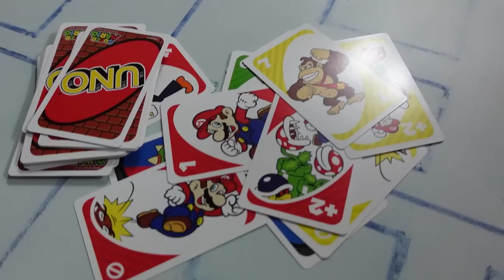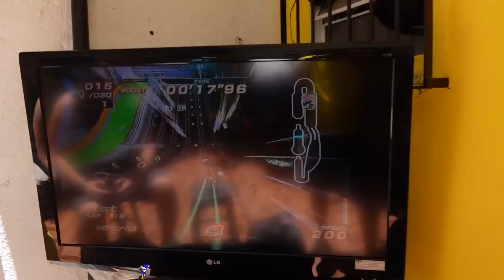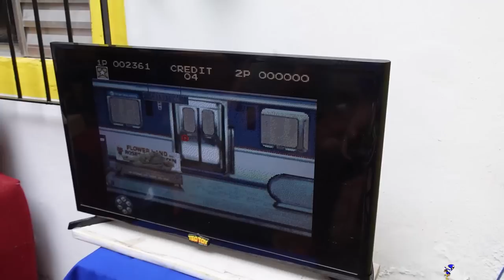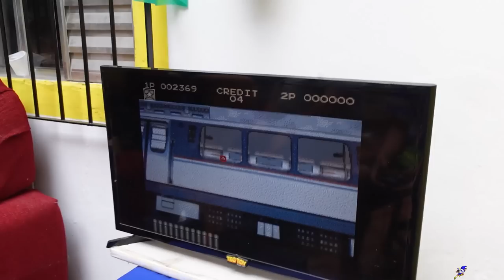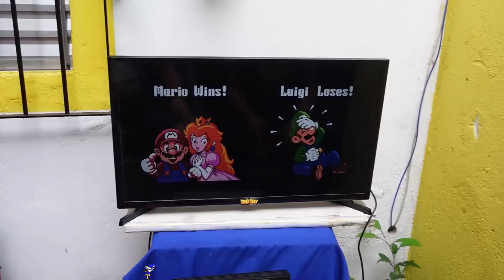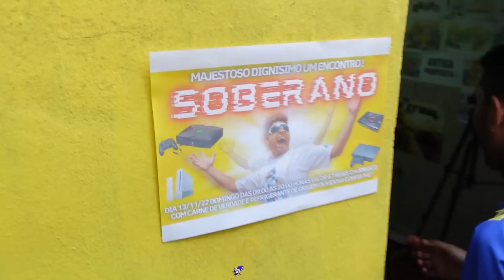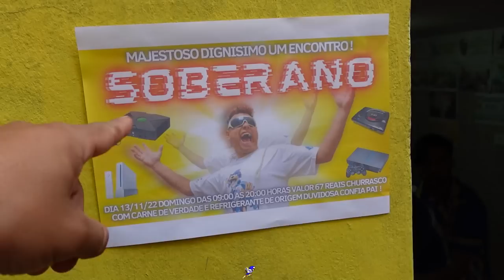UM Encontro SOBERANO UCOLECIONADOR !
Encontro SOBERANO do Grupo de whatsapp do UColecionador foi realizado no dia 13/11/22 jogamos varios jogos e fizemos varios torneios ao longo do dia, graças a DEUS foi mais um encontro abençoado entre amigos e celebramos o item SOBERANO !

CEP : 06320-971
DIEGO RAMIRES !

🟣 PSN e LIVE: UColecionador
⭕ Skype: UColecionador2
🟣 YouTube Canal: UColecionador !

Assista  meu Melhor CLIP !!!